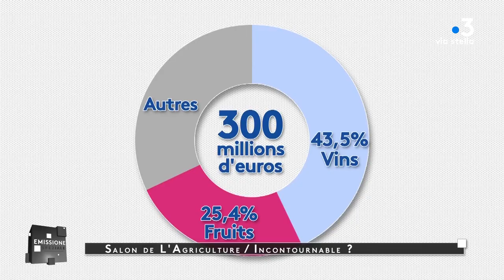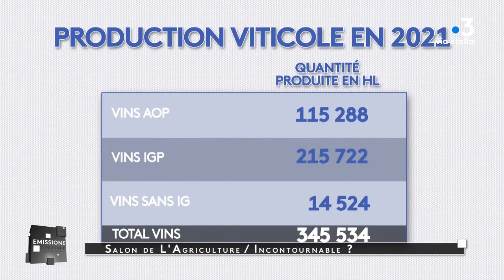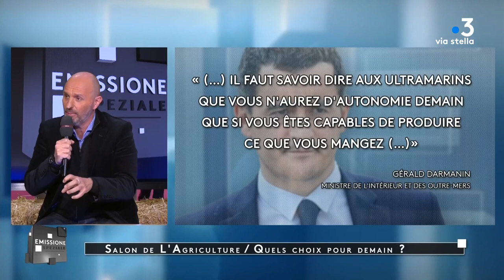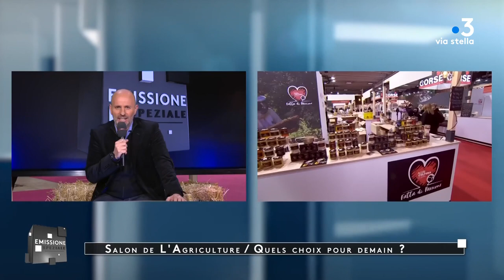Emissione Speziale du 1er Mars 2023 : En direct du Salon International de l’Agriculture 2023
Présentée par Laurent Vincensini.

Au programme :
Pourquoi la Corse doit-elle être au Salon International de l’Agriculture ?
C’est la première question que nous aborderons avec nos invités parmi lesquels Dominique livrelli (Président de l’ODARC, l’office du développement agricole et rural de la Corse) et Joseph Colombani ( Président de la chambre d'agriculture de haute Corse).
L’investissement de l’ODARC, 650.000 euros, ouvre-t-il à des rencontres, des commandes, a-t-il un impact économique direct ?
Puis nous interrogerons la structuration de nos filières. La labellisation, est-elle la clé des marchés intérieurs comme extérieur ?
L’impact de l’inflation, de la sécheresse, la question du foncier toujours essentielle nourriront une partie plus politique pour dessiner les contours de l’agriculture corse de demain.
Sans oublier sa gouvernance.
Aujourd’hui, 8 établissements publics gèrent l’agriculture insulaire.
Est-ce trop ? Doit-on la réformer ?